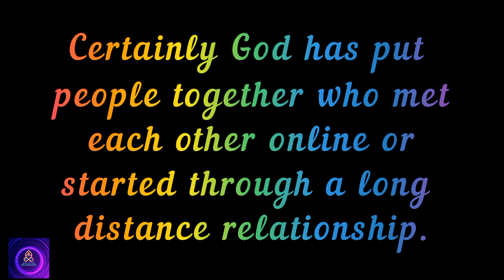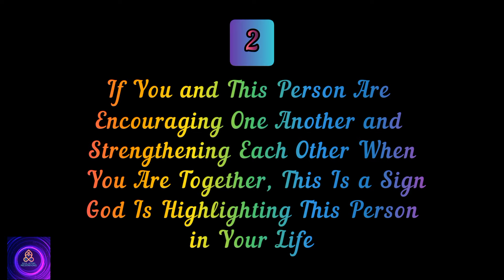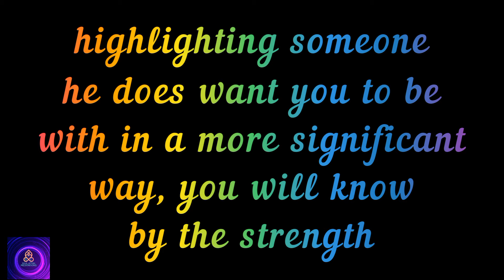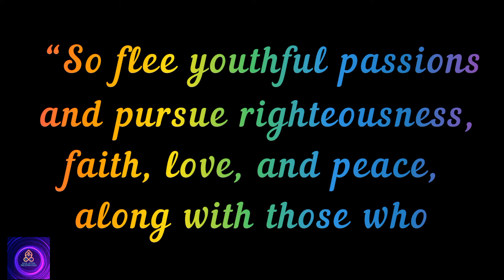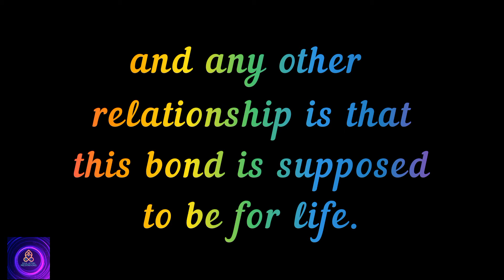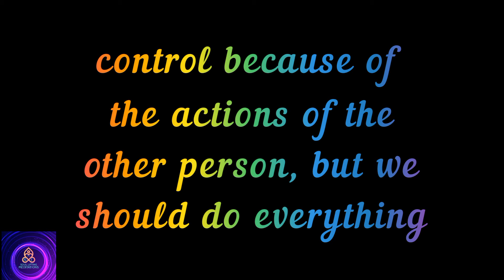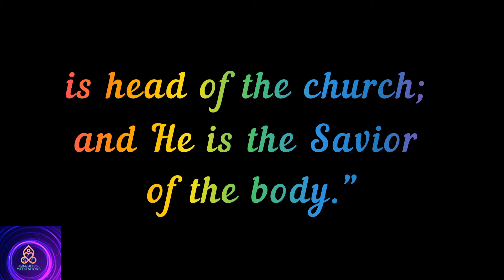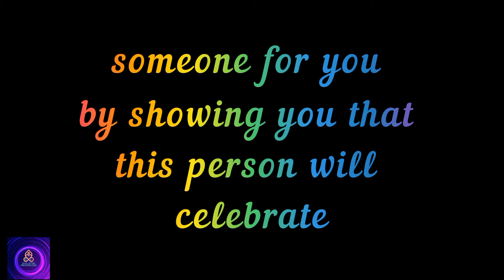5 THINGS GOD WILL DO WHEN HE'S HIGHLIGHTING SOMEONE HE WANTS YOU TO DATE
Here are 5 things that often happen when God is highlighting someone that he wants you to be with

Time stamp:
00:00  intro
00:21  Here are 5 things that often happen when God is highlighting someone that he wants you to be wit
00:32  When God is highlighting someone He wants you to date,your paths will often keep crossing to give you opportunities to connect
02:53 If you and this person are encouraging one another and strengthening each other when you are together
05:22  When Gid is highlighting someone in your life ,this person will help you flee youthful passions so you can better pursue the Lord together
07:34 If God is showing you someone's faithful character, This could be a sign He is highlighting this person because He wants you two together
10:51 If God is showing you that you and this person could fulfil the Biblical roles of husband and wife together

My youtube channel on " 3 things God is saying not yet about a relationship"

My youtube channel on " Practical ways to improve yourself"

My youtube channel on How to forgive and be forgiven in your relationship or marriage

My youtube channel on how a hurt wife should pray for a toxic husband

Soul lifting meditations is a channel where you are encouraged and inspired by the word of God. It is where Guided meditations are given to help you redirect your mind, promote acceptance, and induce feelings of calm and inner peace.

For God knows whatever situations you are going through and He will always be there to answer whenever you call upon HIM